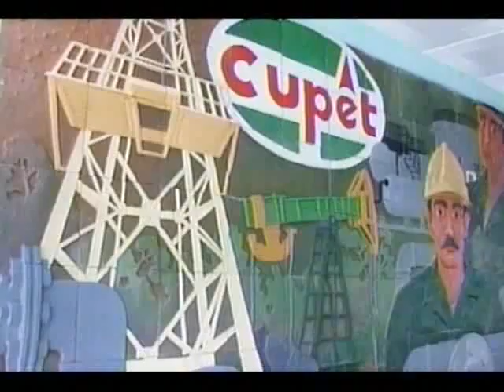Majagua, Ciego de Ávila. Cuba